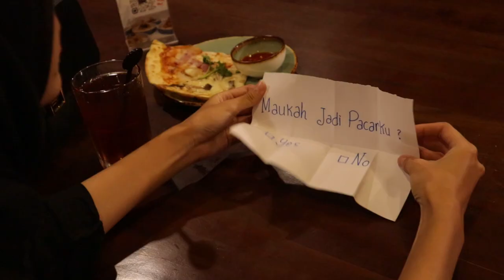Rafii Athallah - Rasa Itu ( OST DON'T GIVE UP ON YOU ) I Official Music Video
Dirilis resmi 12 Januari 2021

About Music Video :
Cast : Rafii athallah, Clara visya
Director : Muhammad Iqsal al aziz, Harits Al Gibran
Cameraman : M. Iqsal al aziz, Dava alief, M. Ikhsan suwanda, Ibnu Adam
Lighting : Harits Al Gibran, Angga setianto
Property : M. ikhsan suwanda, Ahmad Okky
Editor : M. iqsal al aziz, Dava alief, Angga setianto
Artwork : Ari kusumah
Make Up : Clara Visya

Thanks to :
Music Producer : Rafii athallah, Oche, Abi Zain
Lyric : Rafii athallah
Arrangement : Oche, Kemas Affano
Guitar : Abi Zain, Kemas Affano
Drum : Oche
Bass : Oscar Nurfalah
Keyboard : Erikson Jayanto
Vocal director : Chieka Annisa
Vocal & Drum recorded : Bowo Beatlock
Guitar & Bass recorded : FS ENTERTAINTMENT
Mastered : Kemas Affano
Mixed : Wisnu Ikhsan Tama

lyric Rasa Itu :
Verse 1
Disaat engkau hadir di pikiranku
Ku tak mengetahui siapa dirimu
Disaat kau hampiri relung jiwaku
Oh tumbuhlah rasa itu

Verse 2
Lalu kau datang menghampiri diriku
Dan kau pun tau apa perasaanku
Siapkah kau dengan permintaan itu
Bila ku ingin menjadi pangeranmu

Pre reff
Ini memang wajar
Jika ku ingin mengatakan

Reff 1
Oh memang ini yang dirasakan cinta
Hanya engkau yang tau
Apa isi hatimu
Kau pun tersenyum
Kau pun tertawa

Back verse 1

Bridge
Mau kah kau menerima diriku
Tuk menjadi pangeran di hidupmu
Kan ku jadikan kau permaisuriku    2x

Back Prereff

Back Reff 1

Reff 2
Oh memang ini yang aku suka
Apakah benar ini yang namanya cinta
Mengapa hatiku ini selalu berbicara
Maukah dirimu menerima permintaanku
Tapi kau selalu menutupi itu